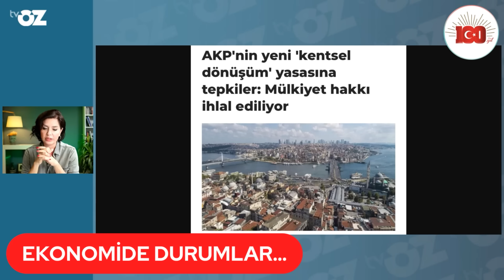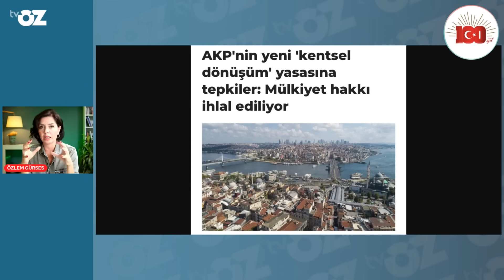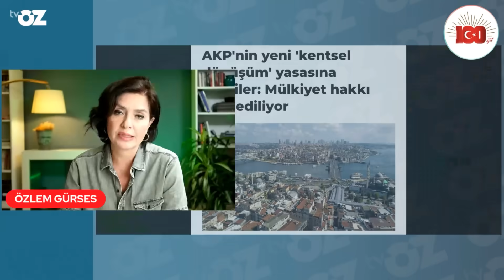Milletin tapusuna çökebilecekleri bir düzenlemenin kapısı aralandı!